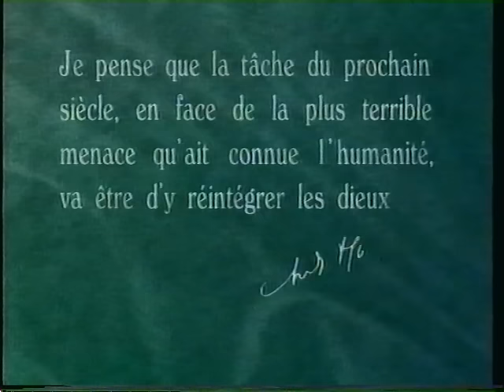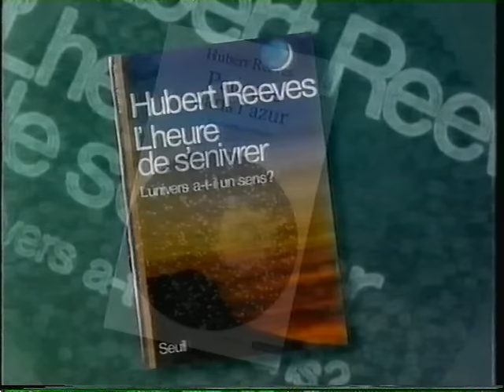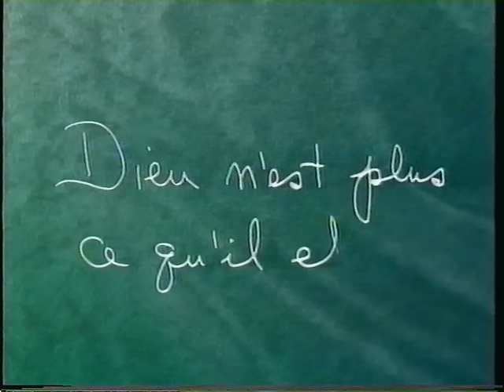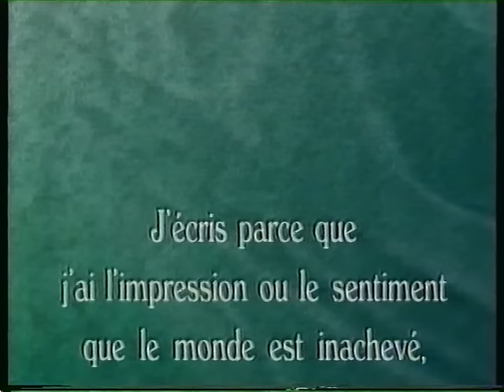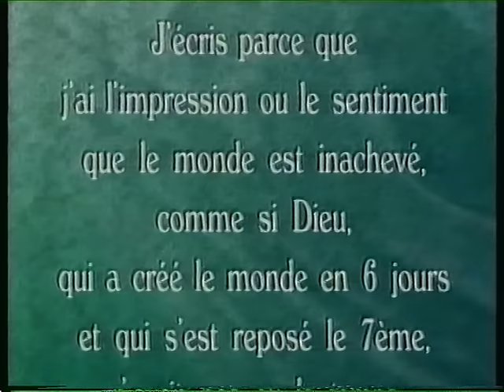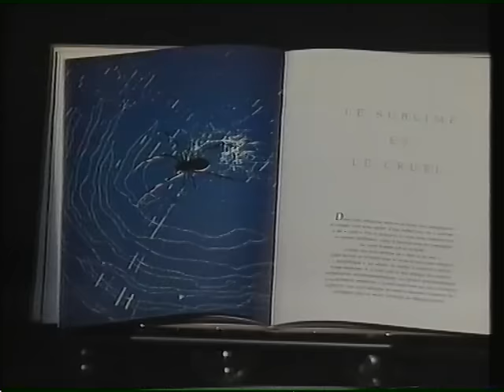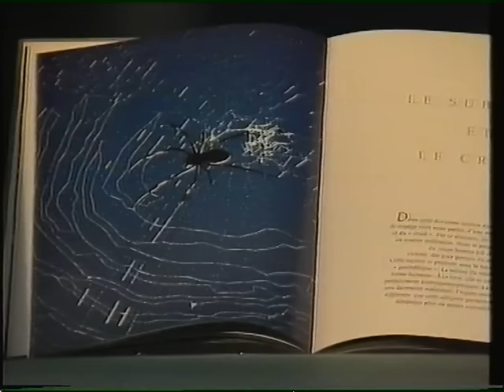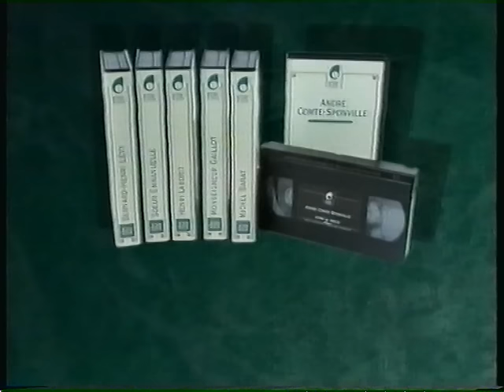Hubert Reeves (1994) sur la nature, dieu et l'humanité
J'ai désactivé les commentaires, j'en suis navré. Lorsqu'on aborde la question de dieu, on lit souvent le meilleur comme le pire, comme confondre philosophie, transcendantalité et religion.